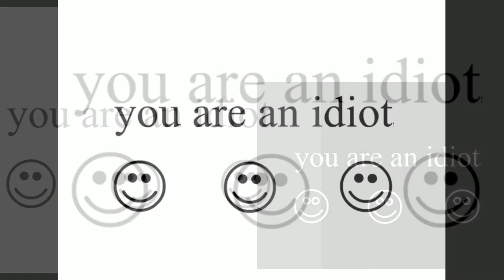melody meme (protogen retro)